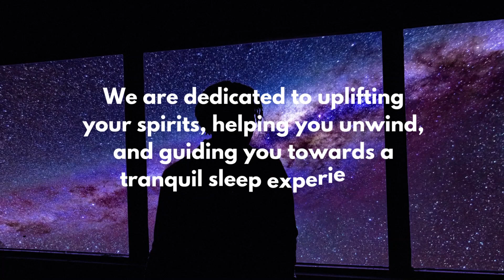How Lily Slayed Nightmares ?? Bedtime Stories - Fall Asleep Fast - Relax & Sleep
Welcome to Slumber Junction, your portal to fast and restful sleep through the ancient art of storytelling. Immerse yourself in a world of tranquillity as we weave enchanting stories from different countries, cultures, traditions, and history carefully chosen to induce deep relaxation and help you fall asleep quickly.

➡️Our channel offers a haven of calm, where the soothing power of storytelling embraces your senses and eases your mind. Through melodic voices, gentle rhythms, and ambient sounds, we create an atmosphere that invites tranquillity and guides you into a state of deep relaxation.
➡️Discover the timeless magic of storytelling as we transport you to serene landscapes, mythical realms, and ethereal realms of the imagination. Each carefully curated story is designed to release tension, quiet your thoughts, and create the perfect environment for a restful slumber.
➡️Experience the ancient art of storytelling as a powerful tool to help you relax and sleep fast. Let the gentle narratives embrace you, whisking you away to a place of calm, as you embark on a journey towards restful sleep. Welcome to our world of soothing storytelling and fast sleep.